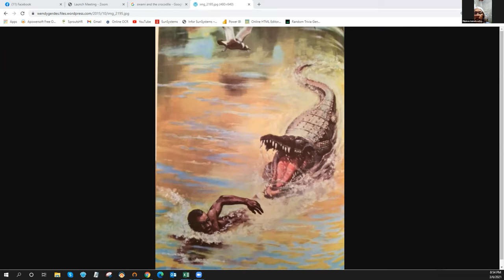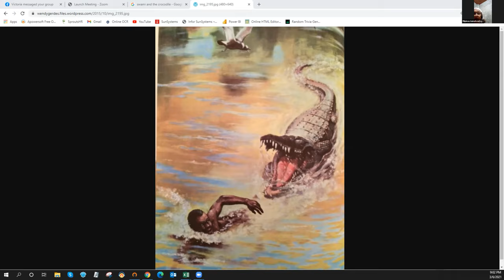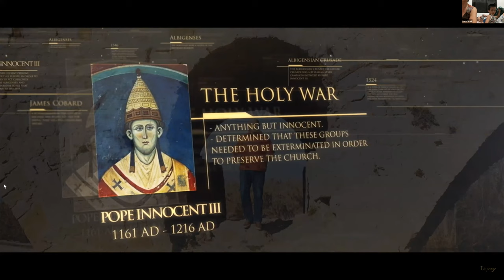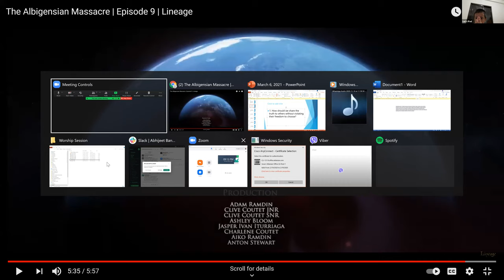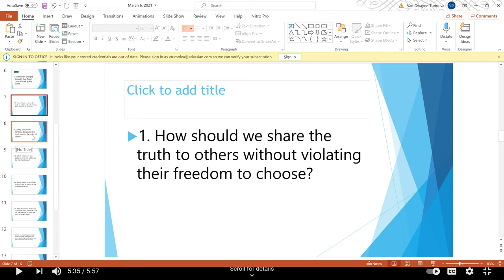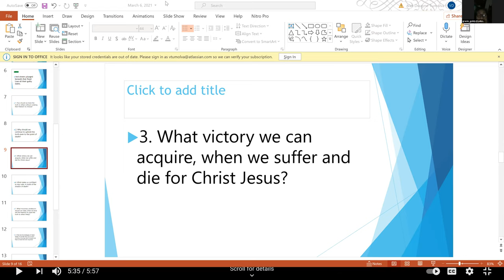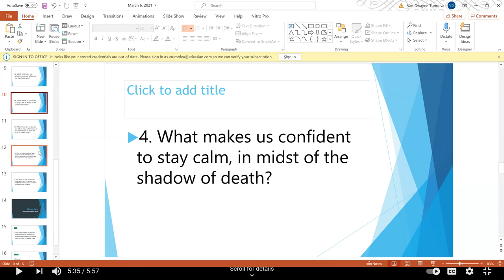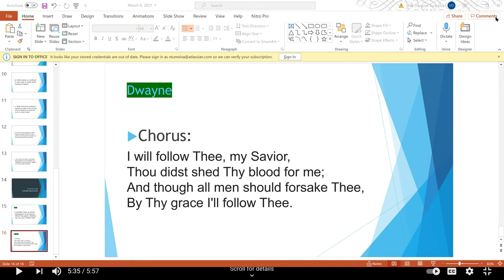Swami and Crocodile and the Albigensian Massacre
Family Worship and Children's Story and Viewing Lineage Journey